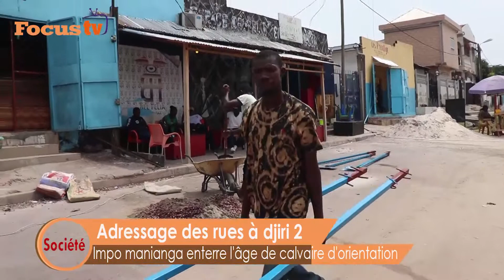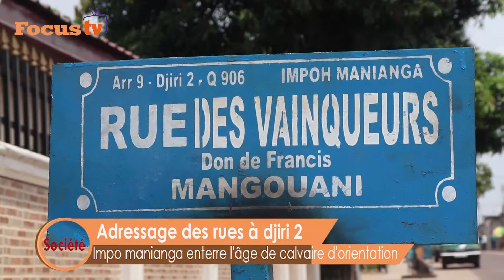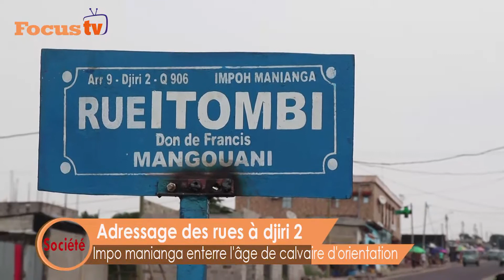Adressage des rues à djiri 2, Impo manianga enterre l'âge de calvaire d'orientation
Vivace MAMBOUANA / Mikhaêl De GATSE